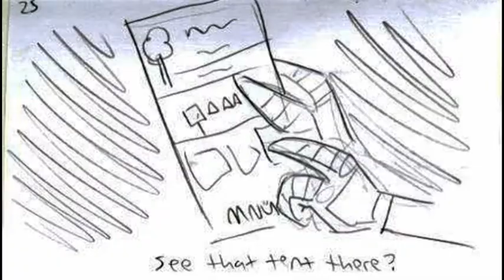District 9 storyboards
The audio doesn't match up, I know. The program I was using wasn't letting the audio show up.